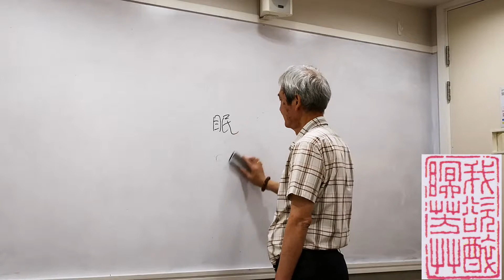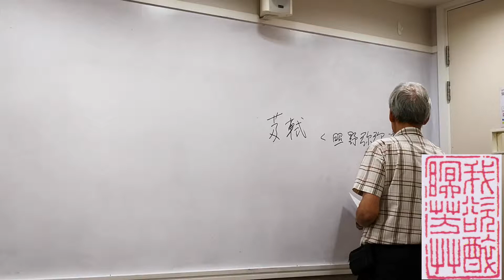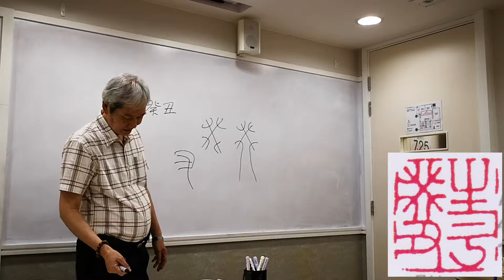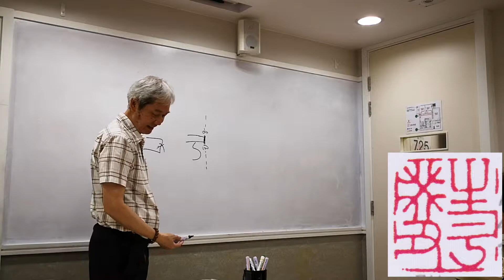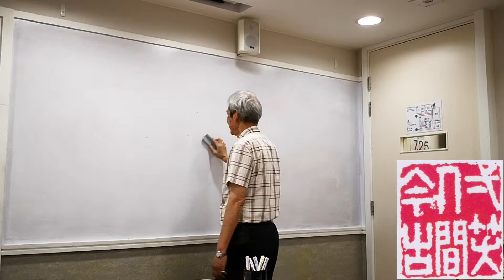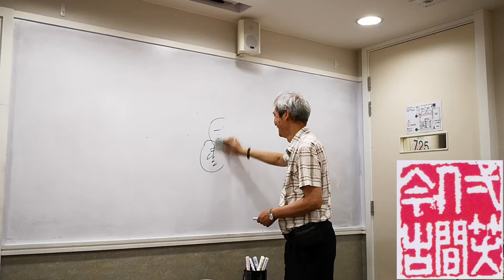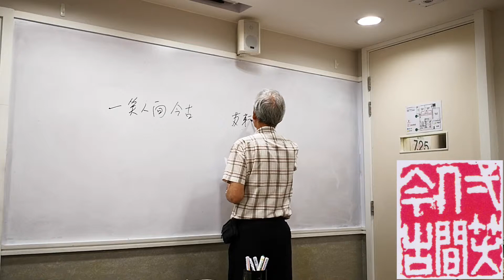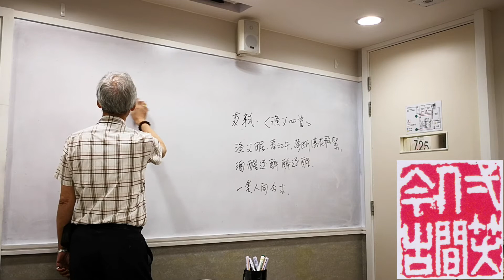余文紀老師講閒章 2018 May 10 Part 2